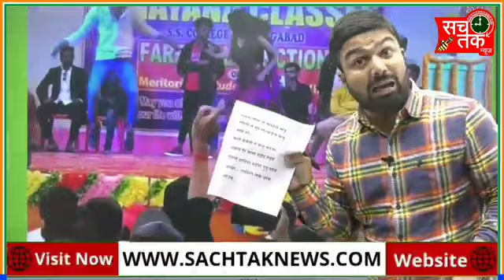दोनों तरफ दरद वाला गाना बिहार के कोचिंग मे चल रहा।। इसमें पढ़ने वाले बच्चों का भविष्य का क्या होगा।।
aurangabad narayana mission school
   औरंगाबाद नारायणा मिशन स्कूल